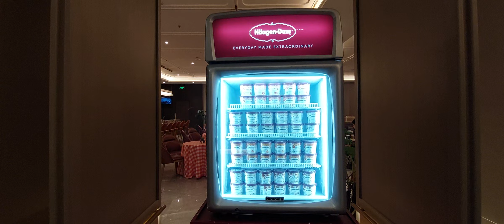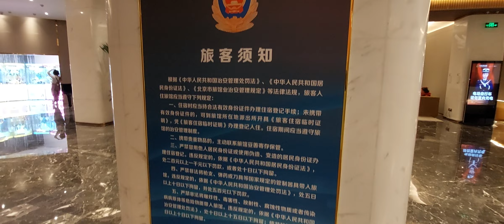Beijing , CHINA : Howard Johnson Paragon Hotel Beijing. End of October 2023(1)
Beijing , CHINA : Howard Johnson Paragon Hotel Beijing. End of October 2023

Happy Moment in Beijing...Happy Days❤
Thank You Lord Jesus & Mother Mary for Blessings Us always..Amén🙏❤